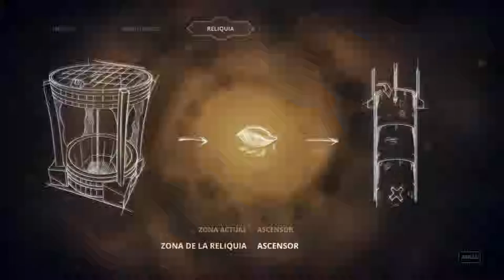Styx, Master of Shadows - cap.2 - Frustración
¡AAAARGH! ¡DEJA! ¡DE! ¡MORIR! ¡Un juego brutalmente frustrante, un juego donde, si mueres, apareces o quince kilómetros atrás, o delante de un hombre con la espada en alto! Un gran juego, sí,... ¡pero qué difícil, leñes! Styx atraviesa Akenash valiéndose de su pequeño tamaño, su daga, su astucia y la poca ayuda del ámbar, y sin embargo, avanzará dificultosamente hacia su aciago destino o su maravillosa gloria. ¿Qué le deparará a Styx? ¡Descúbrelo en este episodio! ¡Like por el respawn ante el enemigo! Y para más Master of Shadows (y que no me mate haciendolo)

¡COÑÑÑO!